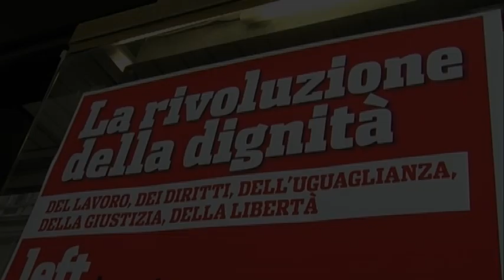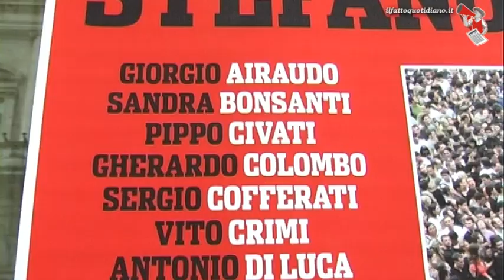Rodotà: ‘Convenzione? Rischiosissimo attacco alla Costituzione. Io indisponibile’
“Non sono assolutamente disponibile a guidare la Convenzione per le riforme istituzionali, un organismo che rappresenta un rischiosissimo attacco ai principi costituzionali“. Così ai microfoni de ilfattoquotidiano.it il giurista Stefano Rodotà